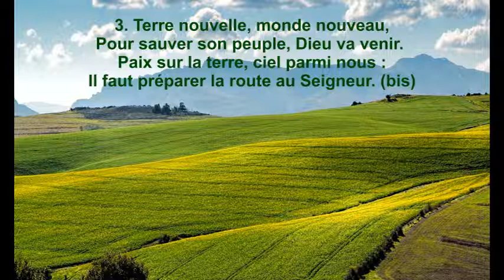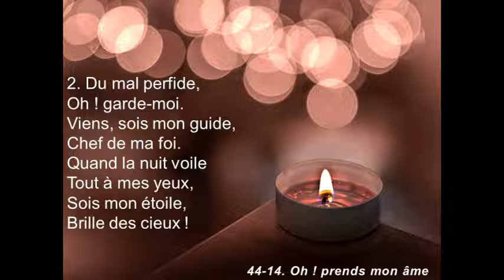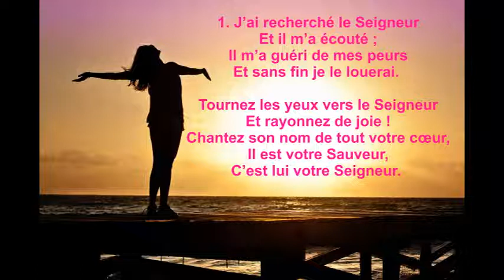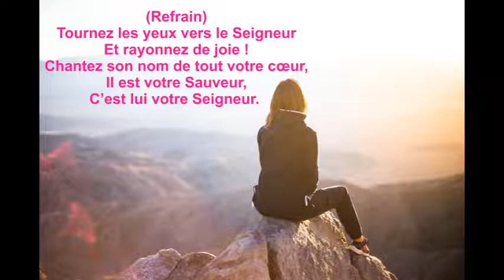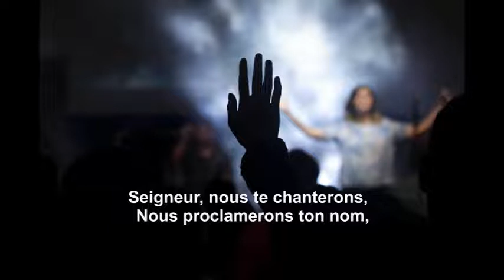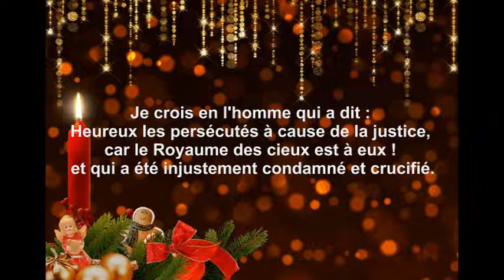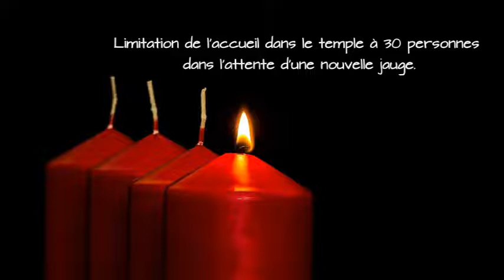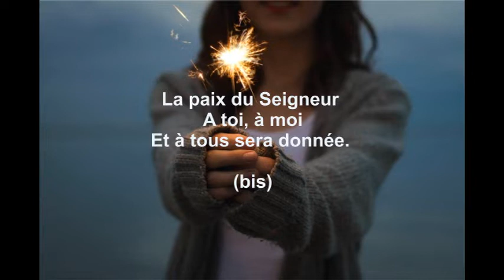Culte du dimanche 29 novembre 2020 - Pasteur Alain-Georges Nouga